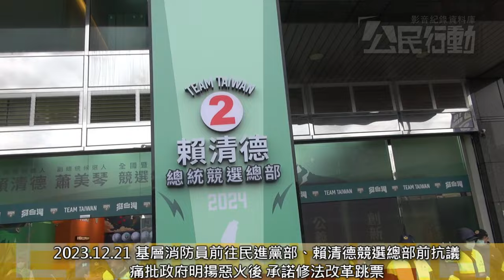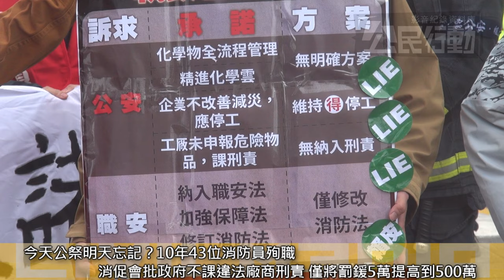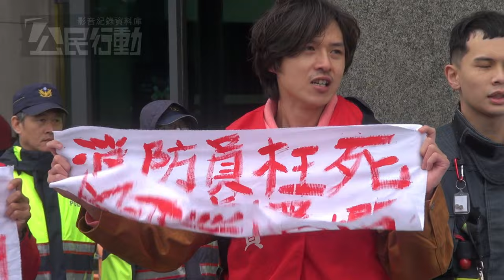2023.12.21消防員工作權益促進會批明揚惡火後、政府承諾修法改革跳票